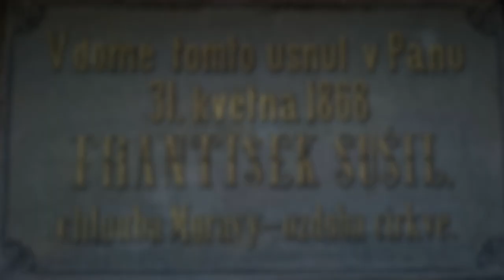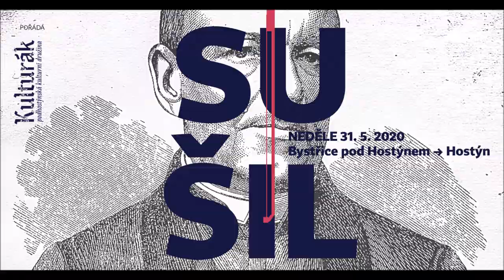Kulturák uvádí: Sušil 2020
Sušil - happening k odkazu obroditele, kněze, překladatele, sběratele a ikony moravské lidové písně Františka Sušila v podobě výšlapu na Hostýn.

V pátek 31. května 2019 jsme vystoupili na slavnou horu Hostýn. Spolu s Horňáckou muzikou Petra Mičky jsme vyšli na horu svatou a mezi kopulemi baziliky pozdravili zapadající slunce a širou Zemi moravskou.

Letos nás doprovodí stejní muzikanti s posilou v osobě Ladi Čumby, učitele a historického komentátora.

Sraz v neděli 31. května ve 14.00, Bystřice p/H v ulici Sušilova, dům č.p. 25.